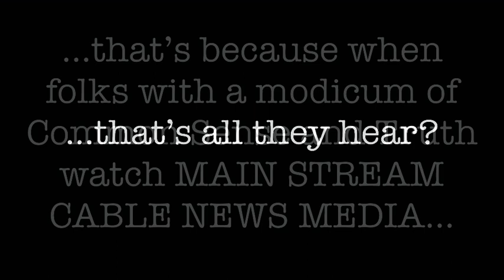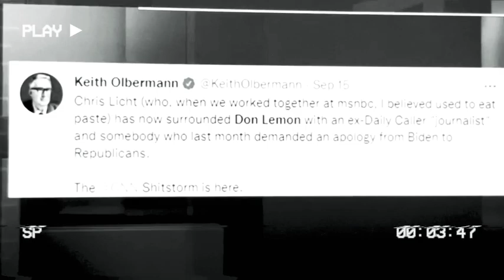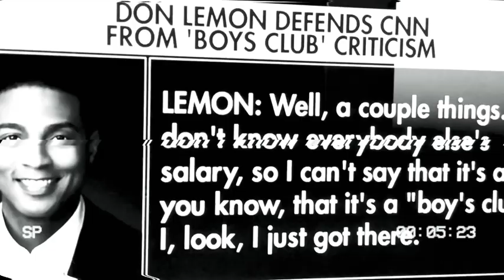Now, Will You TURN OFF THAT TV? (…the NOT so “black & white” of it all?)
…my THANKS to all the MSM pretty word readers, especially, Tucker Carlson and Don Lemon…
Mike Jackson and the boys in the band with three dogs, too…

Black And White and Black Or White.

Psalm 86:5

Note: Keith Oberman was correct.
…it’s a S#*TSTORM!